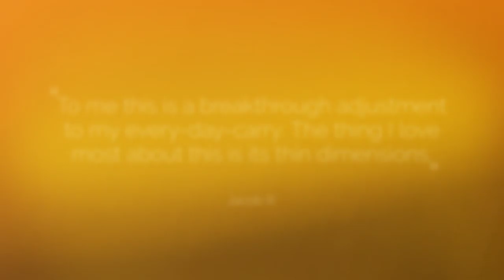👖 Fits into the smallest pockets and is made for a lifetime 💎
The AVIATOR is the ultimate Slim Wallet without compromise:
▪️ Coin Holder
▪️ Handmade in Germany
▪️ Up to 20 Cards
▪️ Carbon Fiber Cash Clip
▪️ RFID Protection
▪️ Lifetime Warranty